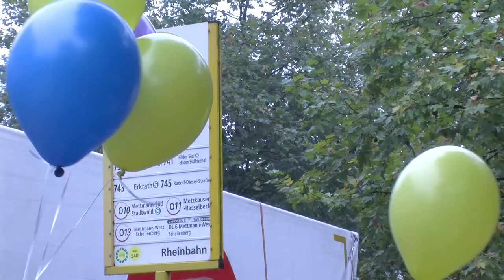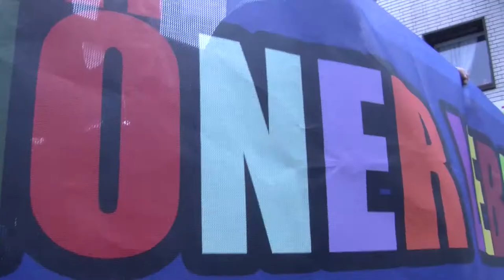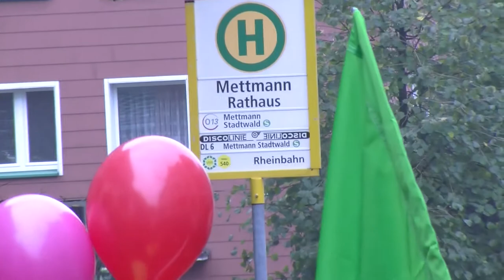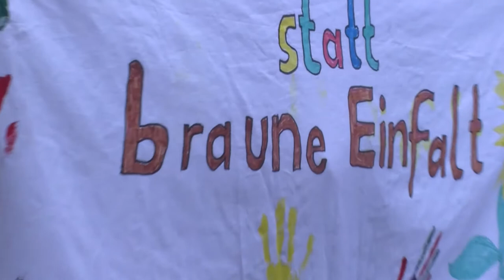Mettmann gegen Rechts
Demonstration "Mettmann gegen Rechts" vom 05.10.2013
Hauptfilm